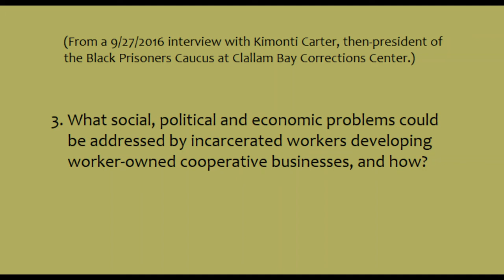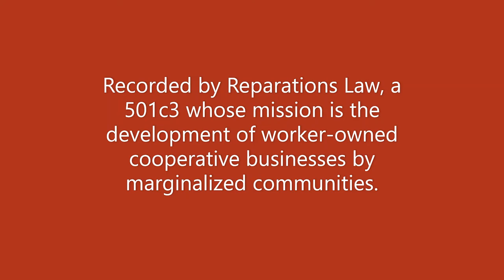03 Kimonti Carter on Worker Coops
Modeled on the worker-owned cooperative business development so successfully implemented by the impoverished indigenous youth of the Basque Country in Spain, the Black Prisoners Caucus at Clallam Bay Corrections Center in Washington State are contemplating developing incarcerated worker-owned cooperative businesses. In 2016, then BPC President Kimonti Carter spoke on this topic, introducing himself and the BPC, followed by his thoughts on 10 questions. Peggy Wolf of Reparations Law recorded Mr. Carter, who gave his permission to publish these recordings on the internet.